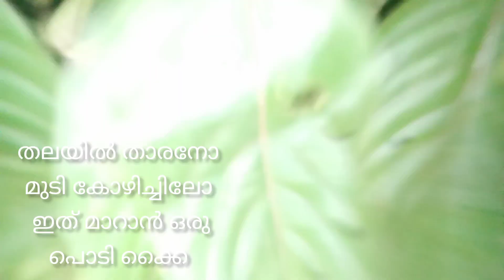mehra maryam# തലയിൽ താരനോ മുടി കൊഴിച്ചിലോ? ഈ ഒരു ഇല മതി||best medicine for hairfall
# mehra maryam# വളരെ നല്ലൊരു സാമ്പു
തന്നെയാണ് ഉറക്കില്ലാത്തവർക് ഉറക്ക് കിട്ടും മുടികൊഴിച്ചിലും താരനും പൊയ്കിട്ടും ഇടക്കിടെ താളിയാക്കി തേക്കുക
ഇവിടെ ഇതിനെ ബെല്ലൂർ താളി എന്ന് പറയും
പല നാട്ടിൽ പല പേരിൽ അറിയപെടുന്നു
തല എന്നും ചൂടായിട്ട്  ഉള്ളവരുണ്ട് അവർക്കൊക്കെ  ഈ താളി വളരെ നല്ലതാ
ട്രൈ ചെയ്യൂ കമന്റ് അറിക്കൂ mehra maryam ചാനൽ എല്ലാരും സപ്പോർട് ചെയ്യുക.. സബ്സ്ക്രൈബ് ചെയ്യാത്തോർ ചെയ്യുക
ചാനൽ സപ്പോർട്ടക്കുന്ന എല്ലാർക്കും ഒരുപാട് നന്ദി അരീക്കുന്നു താങ്ക്സ് ഡിയർ ഫ്രണ്ട്സ്  ബൈ ബൈ..# mehra maryam#